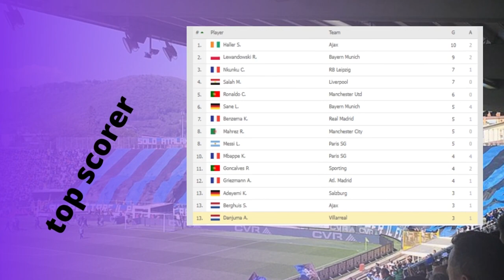Atalanta vs Villarreal 2-3 Danjuma Goals & Extended Highlights